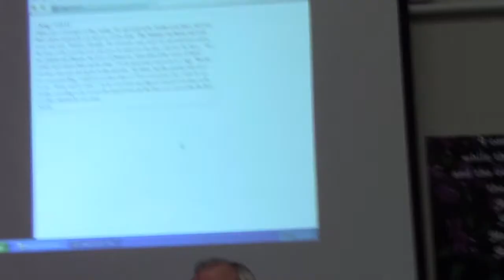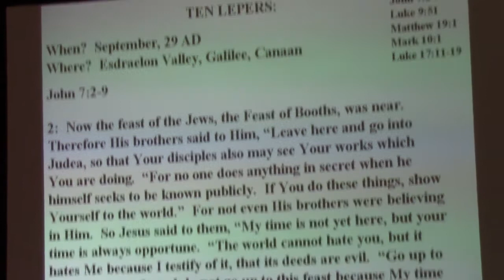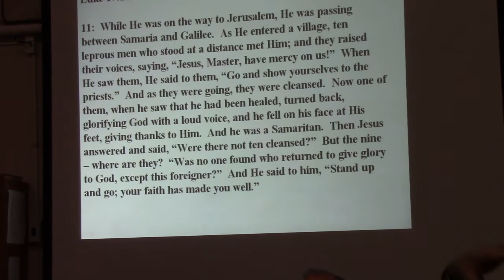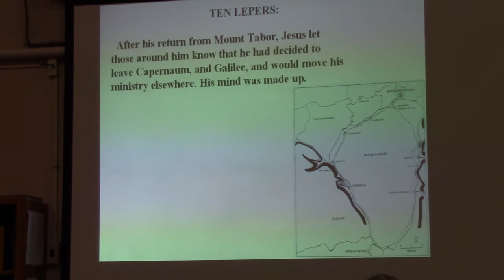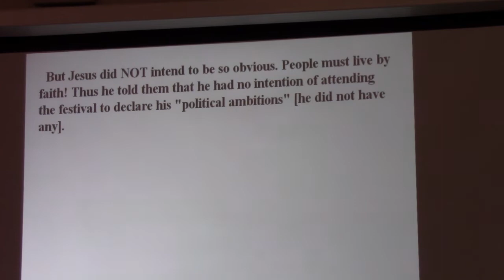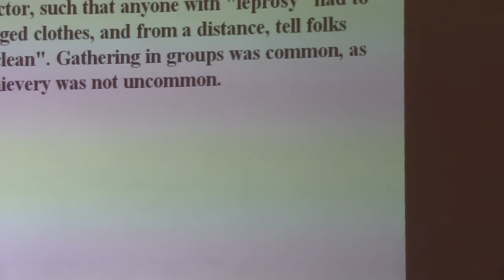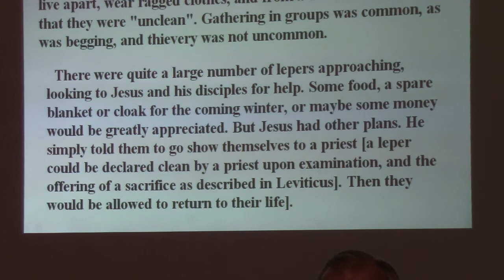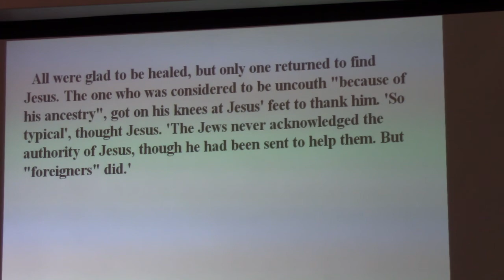Judean Ministry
One of a group of Bible studies by Pastor John Wesling